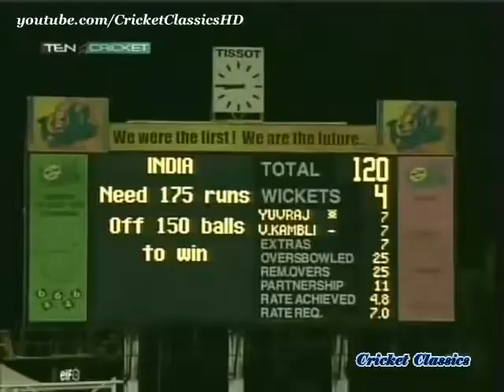Muttiah Muralitharan 7/30 vs India | Coca-Cola Champions Trophy 2000 Sharjah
Muttiah Muralitharan 7/30 vs India in the CocaCola Trophy 2000 at Sharjah : Best bowling Spells in ODI - Watch the Best Bowling of Muttiah Muralitharan 7 wickets for 30 Runs vs India 27 Oct 2000 Sharjah in the CocaCola Trophy Final Muttiah Muralitharan 7/30 vs India was the best bowling figures in ODI at that time and is still one of the best bowling spell in cricket history. India had no reply to Muttiah Muralitharan best spin and magic ball and Muralitharan's 7/30 is still the best bowling ever in cricket history at Sharjah. * How did you like this video? Do you have any suggestions?